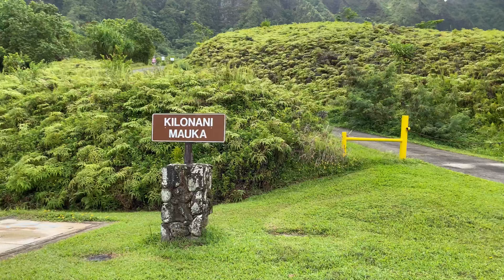Ho’omaluhia Botanical Garden |Oahu, Hawaii | Virtual Relaxation Drive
Aloha everyone! I recorded this video at Ho'omaluhia Botanical Garden, in Kaneohe ( O'ahu, Hawai'i). This was at the second week of October as tourism was re opening in Hawai'i but is was still not as crowded at it would have been before COVID. Please enjoy the scenery. I used my iPhone 11 Pro Max on 4K mode at 60fps, edited the parts with inshot movie editor and added some copy right free YouTube music to the video.

Mahalo!🙏